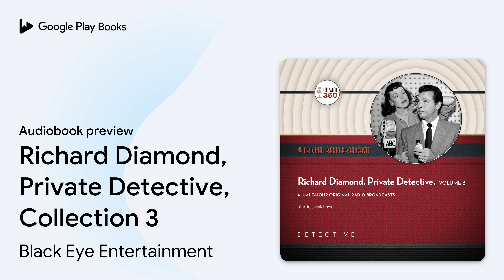Richard Diamond, Private Detective, Collection… by Black Eye Entertainment · Audiobook preview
Richard Diamond, Private Detective, Collection 3
Authored by Black Eye Entertainment
Narrated by a full cast

0:00 Intro
0:03
5:03 Outro

BOOK DESCRIPTION

Created by Blake Edwards (of Pink Panther fame), Richard Diamond, Private Detective came to NBC radio in 1949 starring film actor and crooner Dick Powell. Powell had recently played Philip Marlowe in the popular RKO film Murder, My Sweet and jumped at the chance to play a suave detective on radio.

Richard Diamond was a light-hearted New York–based private eye who enjoyed ribbing the cops and singing songs to his millionairess girlfriend, Helen Asher (played by Virginia Gregg). It’s theme, “Leave it to Love,” was whistled by Powell at the beginning of each episode. Powell’s production company (Four Star Television) produced a TV version of Richard Diamond, Private Detective for CBS in 1957. David Janssen, who would later gain fame as Dr. Richard Kimble on The Fugitive, was cast as TV’s Richard Diamond. Sam, Diamond’s beautiful secretary in the TV series, was only shown from the waist down. Those beautiful legs belonged to Mary Tyler Moore, as well as other actresses.

AUDIOBOOK DETAILS

Language: English
Publisher: Black Eye Entertainment
Published on: October 29, 2019
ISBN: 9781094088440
Duration: 7 hr, 52 min
Genres: Performing Arts / Radio / General